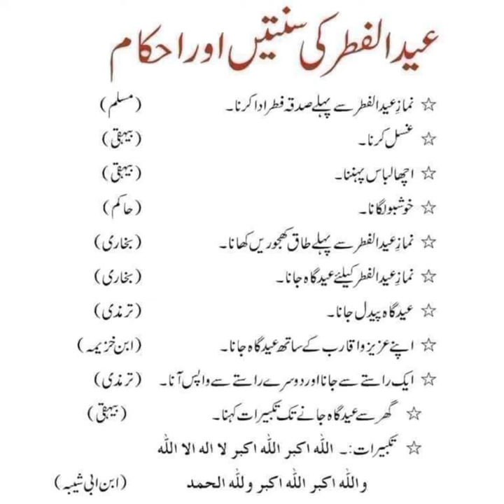eid ki sunnatain Or Ehkaam/Eid Ke Din Ke Masnon Aamal/eid ul fitr sunnah/ Hafiz Production/